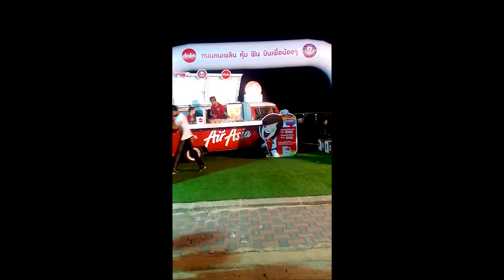air asia show fail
surattani thailand airport